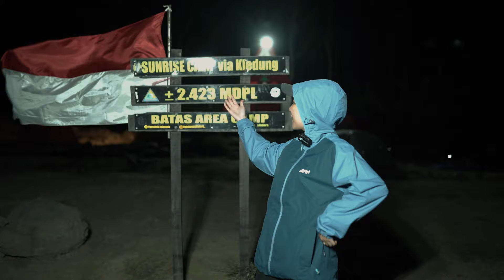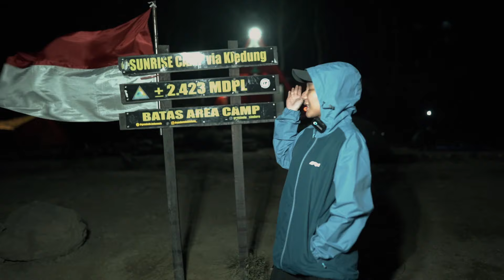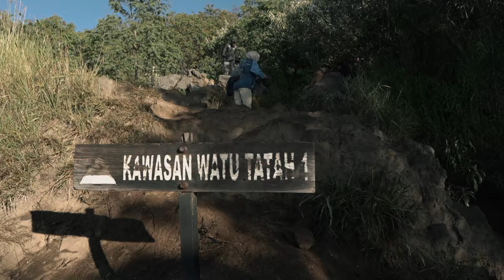CeritaPerjalanan: Jalur Tercepat Menuju Sindoro! Hanya 1 Jam Saja!!